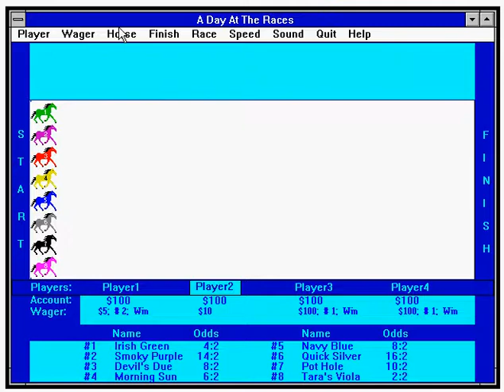A Day At The Races (Windows 3.1)